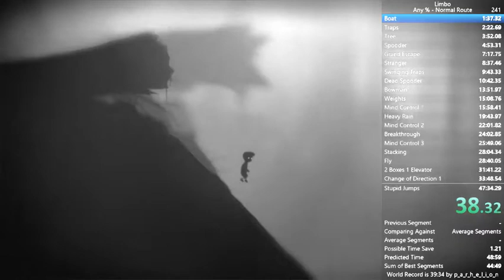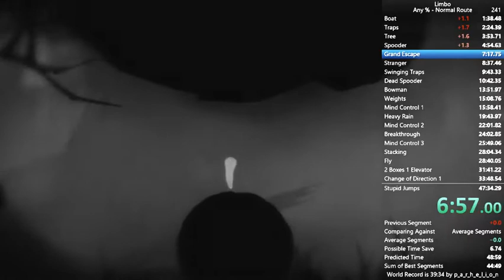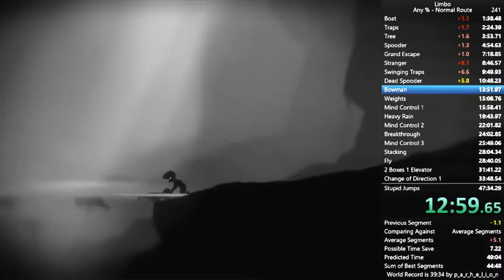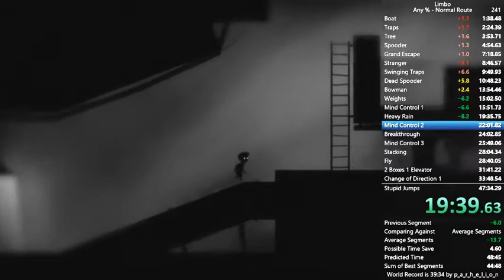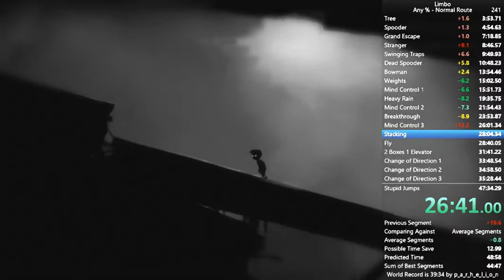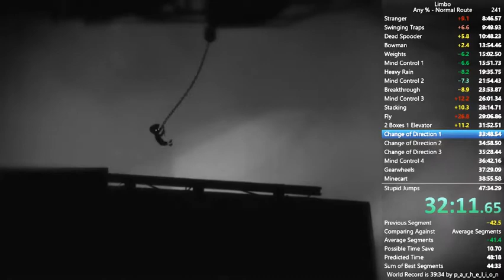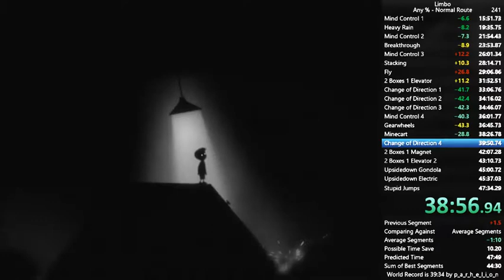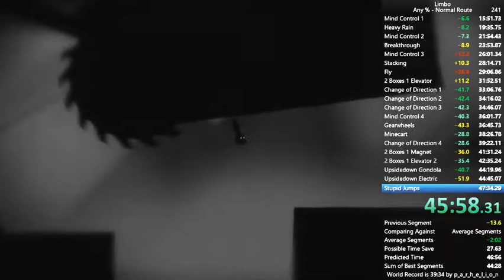Limbo Any% Normal Route in 46:42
My newest PB! Was a pretty good run, but i left some timesaves in there, could have been a sub 46 minute run. Still happy with it, and im looking forward to improve it.